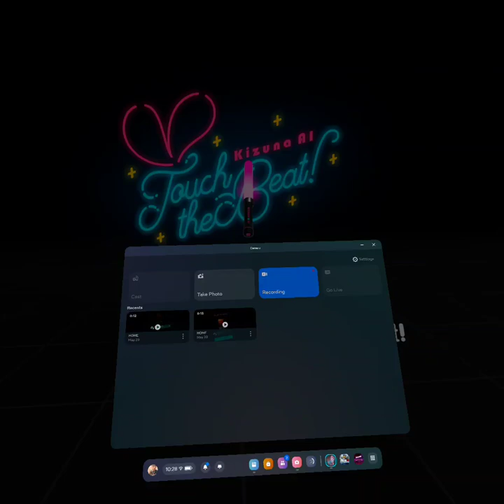Kizuna AI: Touch the Beat! (Q2) - Game play